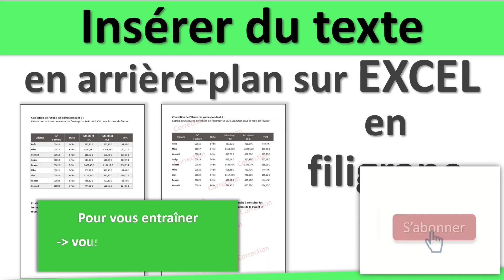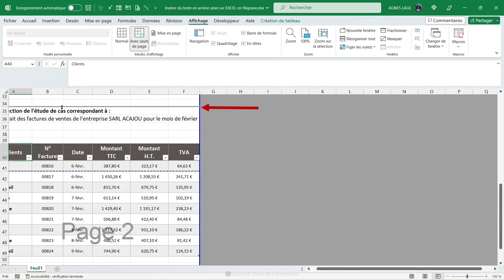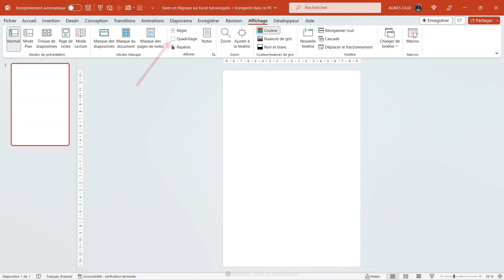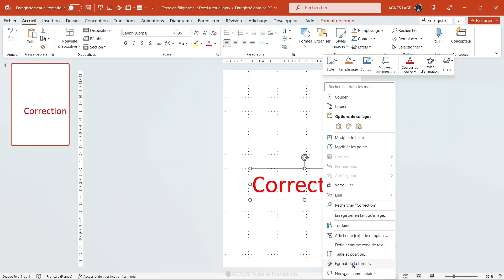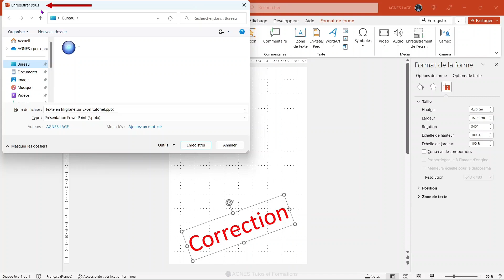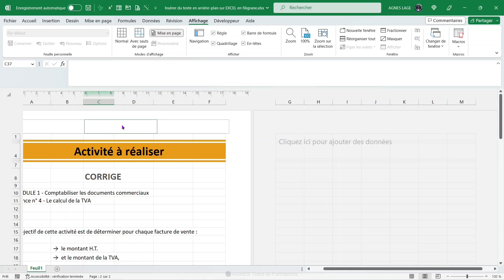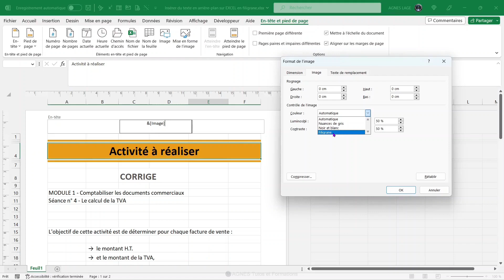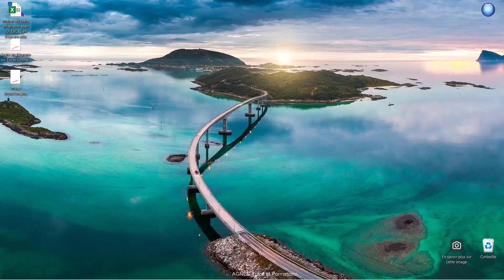Ajouter du texte en arrière-plan sur Excel en filigrane et le positionner à l'endroit souhaité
🎯 Dans ce tutoriel, je vous explique comment ajouter du texte en arrière-plan sur Excel en filigrane, pour le positionner à l'endroit souhaité + 𝟭 𝗔𝗦𝗧𝗨𝗖𝗘 👍 pour la mise en page.
✅ Ainsi, lorsque vous avez besoin de protéger votre travail, ou encore apporter une information sur le type de document qui est consulté, comme confidentiel, devis, brouillon, votre texte en filigrane ne masque pas vos cellules.
👍 De plus, quand vous allez imprimer votre document, ou lorsque vous allez l'enregistrer au format PDF, ce texte en filigrane apparaîtra sur vos feuilles.
👉 Toutefois, si vous faites une page de couverture, et que vous ne souhaitez pas que ce texte en filigrane apparaisse sur la première page, alors, *vous avez la possibilité de le faire figurer en arrière-plan à partir de la deuxième page.*

📌↪️📁Pour vous entraîner à ajouter du texte en arrière-plan sur Excel en filigrane, vous pouvez télécharger le fichier Excel utilisé dans la vidéo :

⌚ Dans ce tutoriel, découvrez comment :
00:00   Jingle
00:07    Introduction pour insérer du texte en arrière-plan sur Excel en filigrane
01:02    Astuce pour corriger rapidement et facilement la mise en page
03:16    Créer et insérer du texte en arrière-plan sur Excel en filigrane
08:00    Afficher le filigrane à partir de la deuxième page
09:02    Remplacer votre filigrane
10:15    Supprimer un filigrane